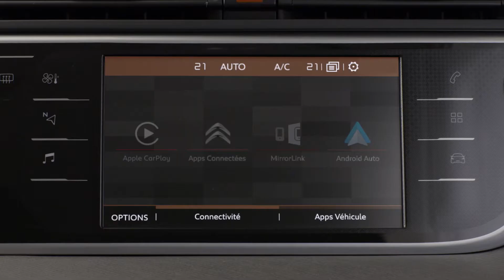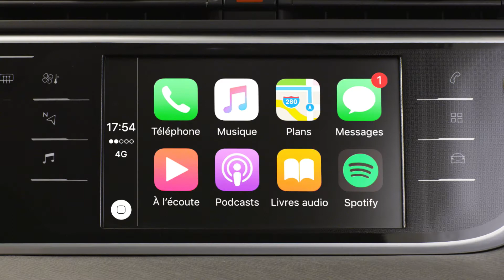C4 MIRRORSCREEN VFR lu HD